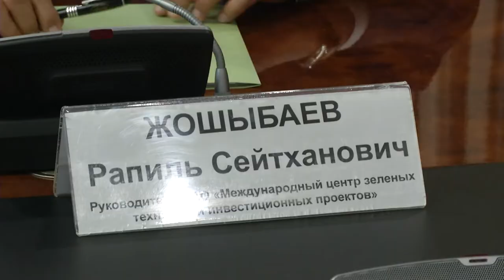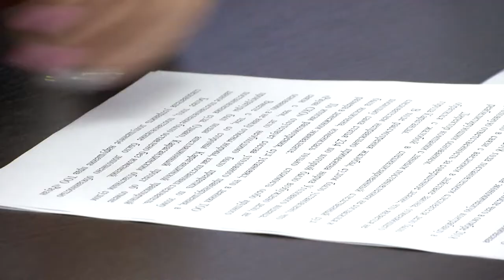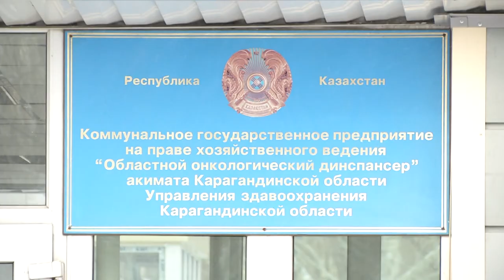24/01/2019 - Бірінші Қарағанды телеарнасының жаңалықтары